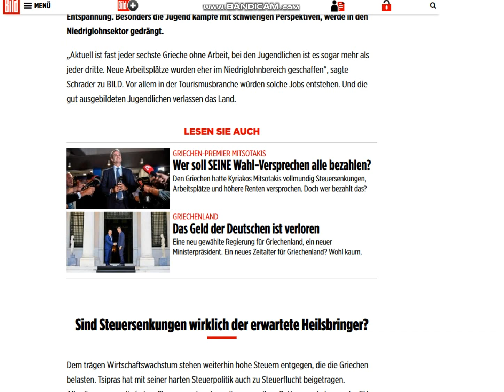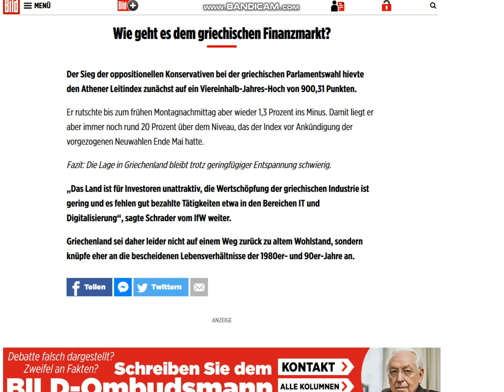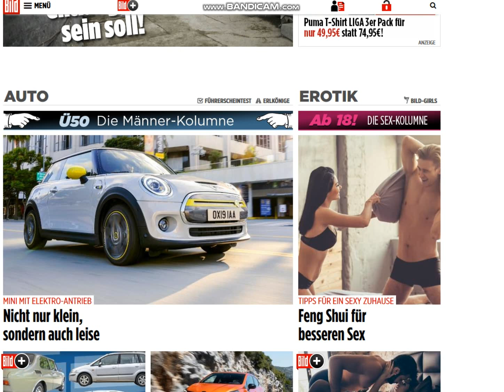2019 07 09, news